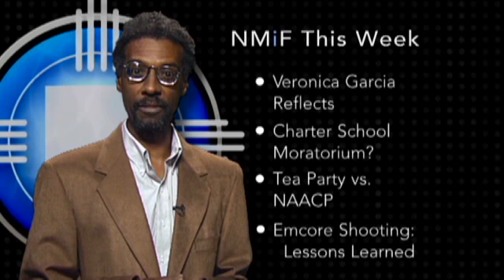PREVIEW: Veronica Garcia Says Goodbye (2010-07-16)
- She is the first and only Education Secretary New Mexico has ever known.  But now Veronica Garcia is moving on to a new challenge.  But before she goes, Garcia sits down with New Mexico in Focus Correspondent Tracy Dingmann for a candid conversation about her accomplishments and regrets after eight years at the helm of the state's education efforts. Plus, THE LINE panelists offer their insights and opinions on the big news items of the week on a show that's involved, informed and in depth.